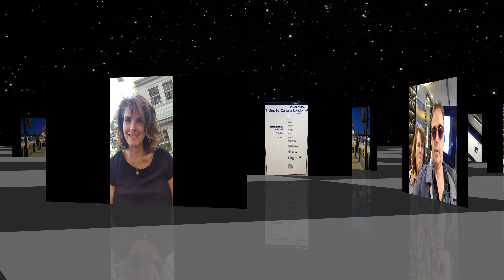oneILOve RodGeoR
another remix rod on guitars geo on bass